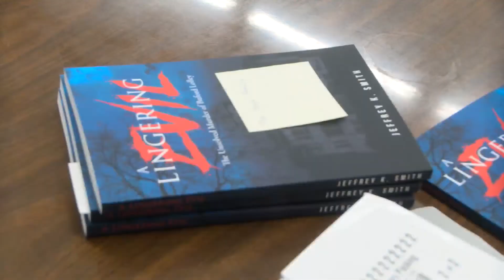dr. jeffrey smith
1968 lolley murder in enterprise